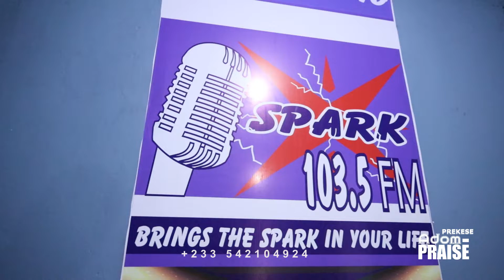Brother Sammy Launches his own product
Brother Sammy Launches his new product Local made products are more organic. Benefits of Drinking Prekese Natural Ginger Drink 🤞✔😃🎁💋 Your good health is our concern